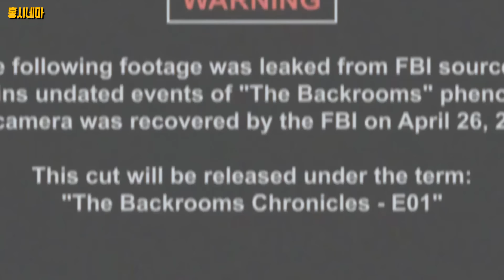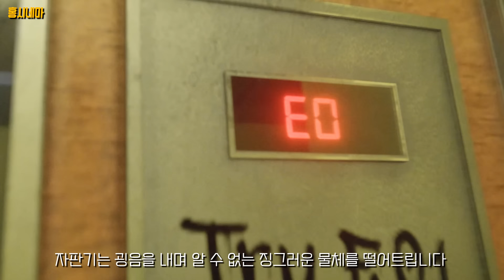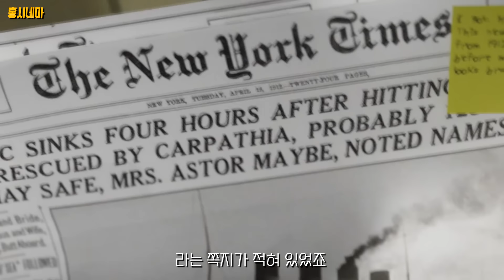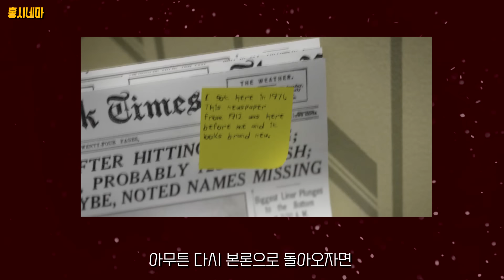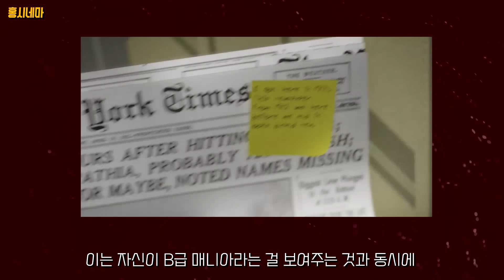진심 대기업에서 만든 것 같은 역대급 퀄리티를 보여주는 백룸 (진짜 꼭보세요 ㄷㄷ)